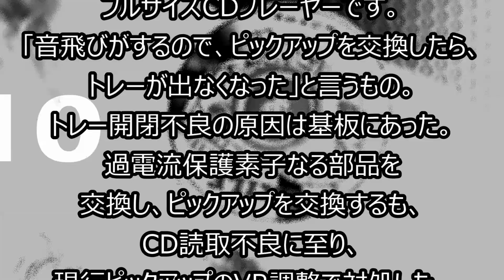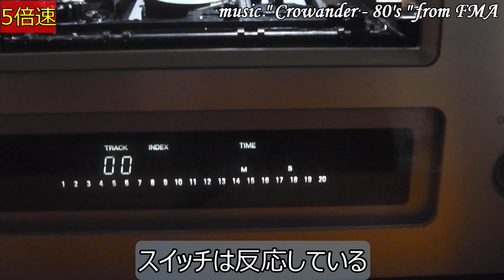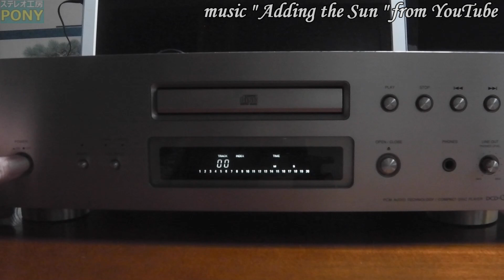[※PONY-修理]「DCD-S10/DENON」過電流保護素子, ベルト, ピックアップ交換・調整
1994年に、デノンから発売されました高級なフルサイズCDプレーヤーです。
今回は、「音飛びがするのでピックアップを交換したら、トレーが出なくなった」と言うもの。トレー開閉不良は、ベルトやメカではなく、基板にある過電流保護素子を交換したら回復した。これを解消し、ピックアップを交換するも、CD読取不良に至る。音飛びするという現行品ピックアップのVR調整で対処しました。
ナカミチでも同様だが、代用品(特にKSS-240A)では読取不良問題を解消できないケースが多々ある。メーカーにて特殊な調整を施しているのかも知れない。なかなか大変な作業となりました。

本動画の目次（チャプターリスト）
00:00 タイトル＆イントロ
00:39 分解前の動作確認
01:12 分解
02:36 メカ部のメンテナンス
08:36 過電流保護素子交換
10:52 ベルト＋ピックアップ交換
16:46 組み立て
17:51 修理後の動作確認＆エンディング